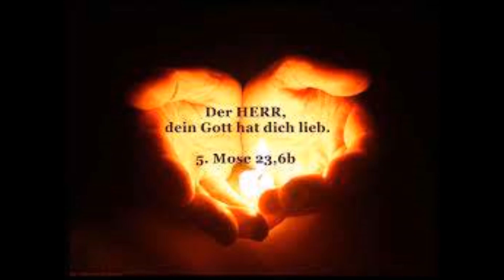GOTTLOSE MENSCHEN....B.D.- Nr: 5381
Ihr seid wahrlich in arger Not, die ihr nicht glaubt an einen Schöpfer des Himmels und der Erde, an einen Gott und Vater von Ewigkeit, einen gerechten Richter, Der die ganze Unendlichkeit beherrscht, Der auch euch geschaffen hat und darum auch von euch Menschen anerkannt werden will. Ohne den Glauben an Ihn führt ihr ein nutzloses Leben, denn ihr erfüllt euren Lebenszweck nicht, ihr isoliert euch völlig, wo ihr euch doch bemühen sollt, den Zusammenschluss zu finden mit Dem, Der euch erschaffen hat. Und was ihr auf Erden im freien Willen tut, wird auch dereinst euer Los sein isoliert werdet ihr wandeln, vielleicht Ewigkeiten, wo euch niemand beistehen wird, aus der Not herauszufinden, weil ihr selbst nicht wollt, weil ihr in eurer Unkenntnis keinen Weg wisst, der euch aus eurer Einsamkeit herausführt. Die Not könnt ihr auf Erden nicht ermessen, aber sie wird euer Los sein, denn ohne Glauben an Gott sucht ihr Ihn nicht, ihr verlangt nicht nach Ihm, Der allein euch retten kann. Der Glaube an Gott wandelt euer Denken und euren Willen, der Glaube an Gott treibt euch zu Ihm, und dann erst könnt ihr Kraft von Ihm in Empfang nehmen und eure Erdenaufgabe erfüllen. Ohne Glauben an Gott ist euer Denken und Wollen nur dorthin gerichtet, wo irdische Güter zu gewinnen sind, denn ihr kennt dann nichts Besseres als das, was der Körper verlangt, ihr seid der Materie verfallen, ihr seid Knechte dessen, der gewissermaßen in der Materie das Ihm-Hörige sieht und auch das behalten will, was sich von der Materie zu lösen sucht. Ihr seid ihm zu Willen, den ihr zwar auch nicht anerkennen wollt, ihm aber dennoch dient, der euch dann auch den Lohn auszahlt ewige Unfreiheit aus der ihr schwer herausfindet, aus der euch nur die Liebe Gottes befreien kann, dazu aber wieder euer Wille benötigt wird, was aber erst den Glauben an einen Gott und Vater voraussetzt. Ihr seid in großer Not und erkennt sie nicht, solange ihr auf Erden weilt. Einstmals aber werdet ihr sie erkennen, und dann wird es unsagbar schwer sein, sie zu beheben, und ihr werdet viel Hilfe benötigen und müsst euch dann liebende Wesen suchen, die bereit sind, euch zu helfen. Und wohl euch, wenn ihr solche findet, wenn euch liebende Fürbitte geschenkt wird, die euch aus der Not herausführen kann. Wohl euch, wenn es einem liebenden Wesen gelingt, euch zur Besinnung zu bringen, wenn ihr euer Denken wandelt, auf Erden oder im geistigen Reich. Zuvor aber seid ihr in arger Not, und ihr müsst das Leid tragen, das ihr selbst verschuldet habt. Gott kommt euch immer wieder entgegen und sucht Sich euch erkenntlich zu machen, doch ihr achtet Seiner nicht.Gott trägt euch Seine Liebe an, doch ihr weist sie ab, Gott sendet euch Boten zu, die euch in Seinem Namen belehren sollen ihr nehmt sie nicht auf, und jegliche Mühe dieser Boten ist umsonst.Und darum wird Gott Sich ungewöhnlich in Erscheinung bringen, Er wird Sich offenbaren durch die Naturgewalten, Er wird reden zu den Menschen mit einer Sprache, die gehört werden muss und vielen zu denken geben wird.Denn Ihn erbarmt die Menschheit, die einem Schicksal entgegengeht, das überaus schwer und leidvoll ist. Und Seine Liebe will den Menschen Hilfe bringen, ehe es zu spät ist.Er will den Glauben wecken und dadurch das Los abwenden von ihnen, das jedoch unweigerlich ihnen beschieden ist, so sie hartnäckig bleiben und Ihn nicht anerkennen wollen .Amen